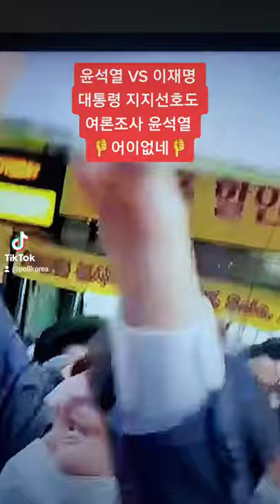윤석열 VS 이재명 대통령 지지선호도 여론조사 윤석열 👎어이없네👎